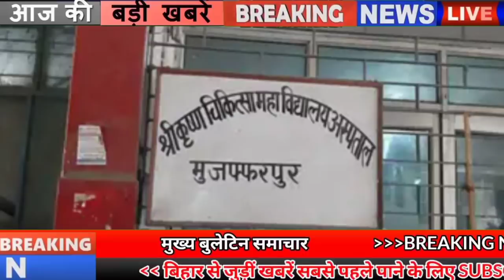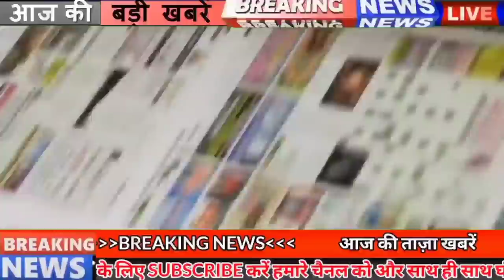Get Bihar news of 22nd August 2021.Info of Bhojpur,Jamui,Madhepura,Purnea,Sitamarhi,Patna,Rakhi 2021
Get Bihar news of all districts in Hindi i.e.22nd August 2021.Info of Bihar Panchayat elections, Bhojpur,Jamui,Madhepura,Purnea,Sitamarhi,Patna,Rakhi 2021
1. All India Institute of Medical Sciences (AIIMS), Patna has applied for 05 Senior Resident Posts

2. Rakhifestival2021 will be celebrated with great pomp today
Today the festival of Rakhi will be celebrated all over the country including Bihar. On this auspicious occasion of Rakhi, sisters will tie rakhi on their brother's wrist and wish him long life. Although this year's Rakhi is being said to be special in many ways, according to astrologers, after 474 years, a great coincidence is going to be made on Rakhi. This year in 2021, the festival of Rakshabandhanbihar will be celebrated in Gajakesari Yoga. However, there was a lot of buzz about Rakhi in the market. At the same time, today the Bihar government has given free travel freedom to all the sisters in city service buses.

3. Big relief to electricity consumers in Bihar

4. Now it is easy to go to Rajgir
Nalanda district of Bihar has got a big gift. CM Nitish Kapoor had directed to build a 4-lane elevated road from Wanganga to SDM office to rid people of the traffic jam in Rajgir. The CM himself has been quite serious about this matter. In compliance with the same instructions, now the approval of the Central Government has also been received on the proposal sent by the Road Construction Department. will be constructed. It is also being told that the process of its construction can be started soon. A total of Rs 1300 crore will be spent in the construction of this elevated road corridor.
5. There will be a big change in the system of getting the land registered in Bihar

6. CM Nitish took stock of the flood affected areas

7. Now farmers will sell fruits and vegetables through this app

8. Today in Bihari identity we will talk about Ganga Devi

9. ASHA workers will now be digitally self-reliant

10. Door to door survey work will start to develop

11. Now let's know how the weather will be in your district
According to the information received by IMD Patna, there is a possibility of rain at many places in the districts of East and West Champaran, Siwan, Saran, and Gopalganj districts of North-West Bihar, while the districts of North Central Bihar are Sitamarhi, Madhubani, Muzaffarpur, Darbhanga, It is also expected to rain at many places in Vaishali, Sheohar and Samastipur, Supaul, Araria, Kishanganj, Madhepura, Saharsa and Purnea districts of north-east Bihar are also expected to receive rain at most places today, the same south-west. There is a possibility of rain at few places in Buxar, Bhojpur, Rohtas, Bhabua, Aurangabad, Jehanabad and Arwal districts of Bihar, Patna Gaya Nalanda Sheikhpura Nawada Begusarai and Lakhisarai districts of South Central Bihar. On the other hand, the districts of Katihar, Bhagalpur, Banka, Jamui, Munger and Khagaria,patna in south-east Bihar are expected to receive rain at few places in the district.
12. 75 acres of land required for Patna Metro Depot
13. Actor Manoj Bajpayee, who originated from Bihar, received the Best Actor Award, the actor reacted

14. Not a single booth will be built on dilapidated buildings or disputed sites

15. If successful in the preliminary examination, the Bihar government will give money

16. Bihar government gave a big gift to the fish farmers

17. CM Nitish Kumar with Prime Minister Narendra Modi on August 23 on the issue of caste census
18. This district suffered loss in the state ranking of corona vaccination
19. Union Minister RK Singh started Jan Ashirwad Yatra from Rohtas
20. Giriraj is furious over the problems being faced by the roads.
21. Art Culture Minister's statement on the ruckus in RJD
22. Chirag Paswan again accuses Chief Minister Nitish Kumar

23. Today's date is recorded in the history of India due to many reasons
India's first proficient pilot, Inderlal Rai, was killed in an aerial combat with Germany in London during the First World War in 1918. Mahatma Gandhi, the father of the nation, lit a Holi of foreign clothes in 1921. President Neelam Sanjiva Reddy dissolved the Lok Sabha in 1979. The state government The name of Madras was changed to Chennai in 1996. The Government of Madhya Pradesh in 2008 decided to end the simple forest crime cases and compensation recovery for the Banavasis. Famous film actor and politician Chiranjeevi was born in 1955. The first Governor General of India Warren Hasting died in 1818.
24. Former England player's statement about Shami and Bumrah's innings

25. Work started on WHATSAPP's Multi Device 2.0

26. High Court asked questions about the road connecting Patliputra station

27. Darbhanga airport will soon see the revenge